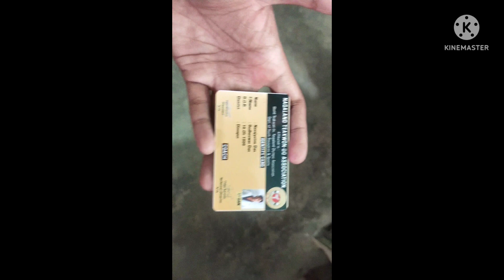Journey to the Kohima(Taekwondo coach training)🥋🥋🥋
journey to the Kohima first time in two wheeler
to experience and let you know about the road condition